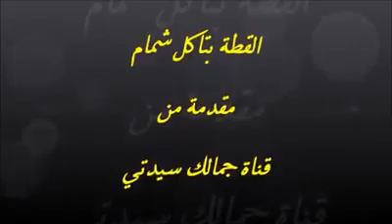فيديو كليب القطة تاكل شمام